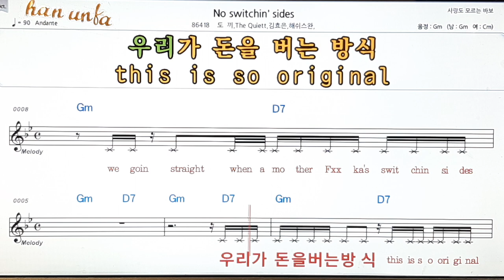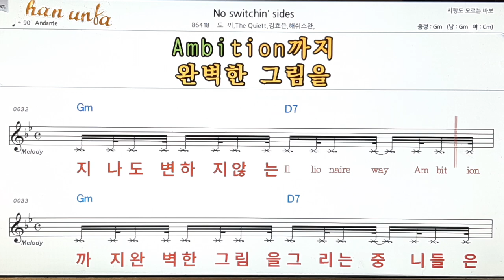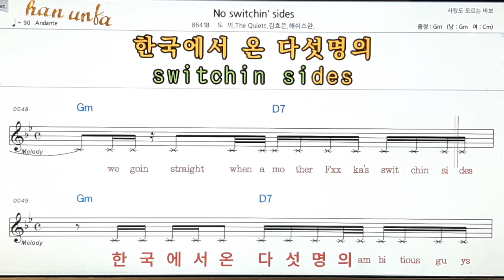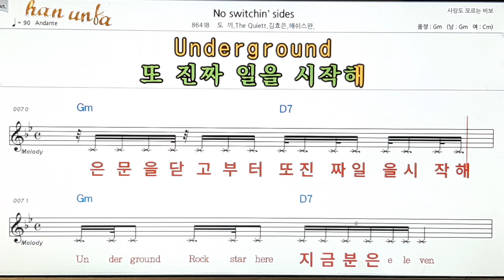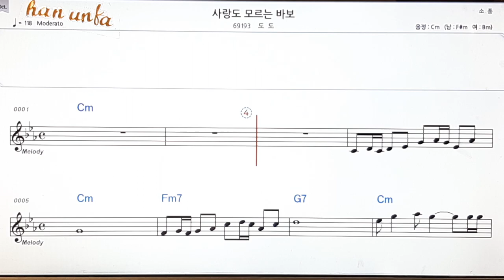No switch in` side/도끼*김효은 외👍노래 반주, 코드 악보,가라오케💋Karaoke*Sheet Music*Chord*MR